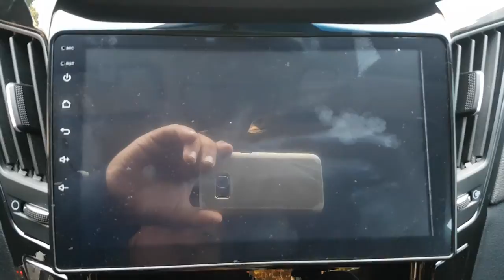2014 SONATA EA612581